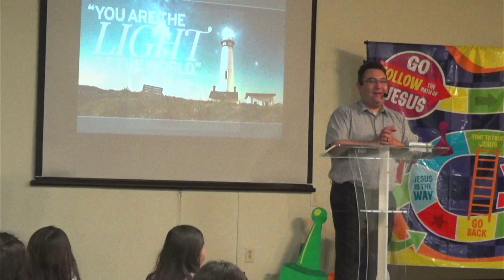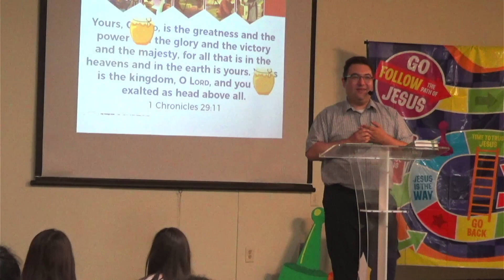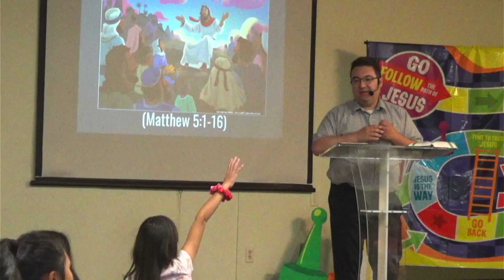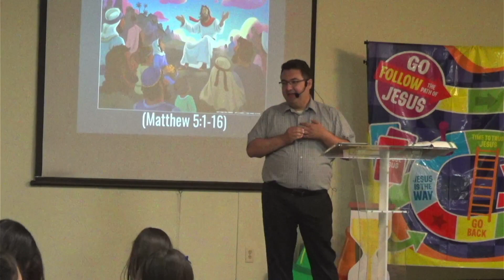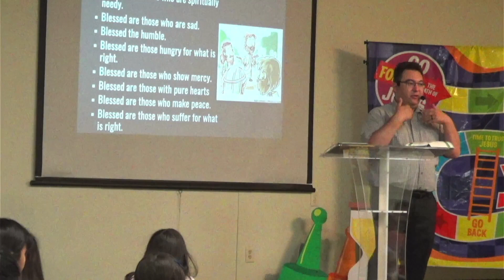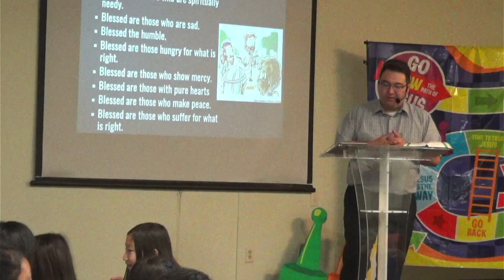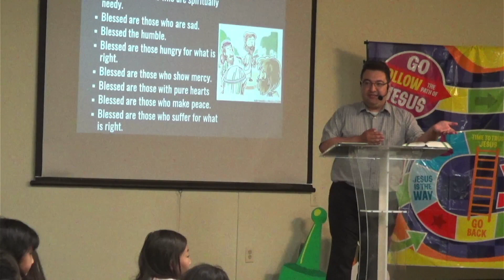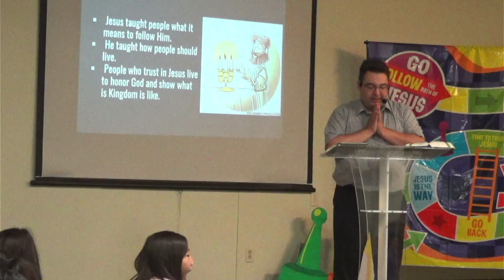New Vision Church|CM Sunday Sermon 2023.7.9 | Jesus Taught About Character | Pastor Jonathan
New Vision Church
Sunday Children

7/9/23
         Jesus Taught About Character.
            ~Matthew 5:1-16~
Pastor Jonathan

Pixabay Free Images
Lifeway Curriculum

NVC CCLI #20076895
Streaming #20326466
Category Nonprofit & Activism